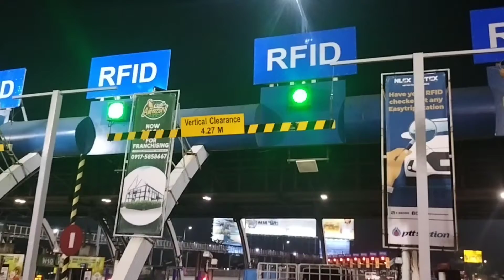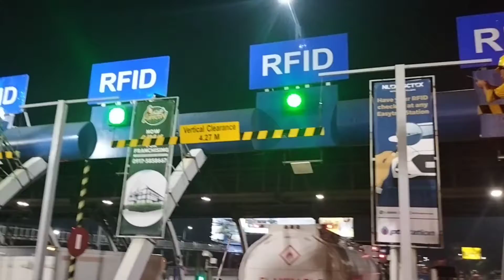GAANO KA HALAGA ANG VERTICAL CLEARANCE SA MGA TOLL PLAZA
kailagan mong malaman bakit may ganito sa mga toll plaza